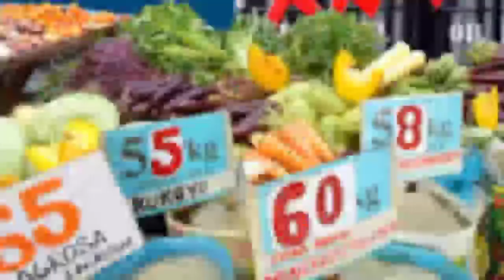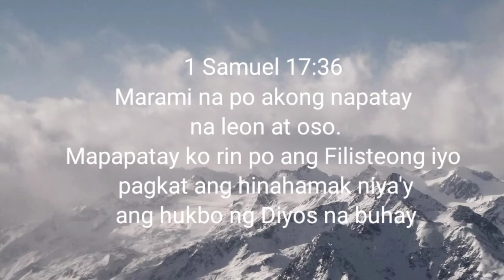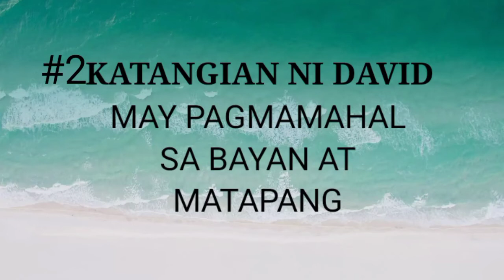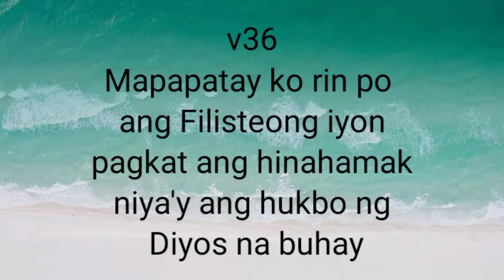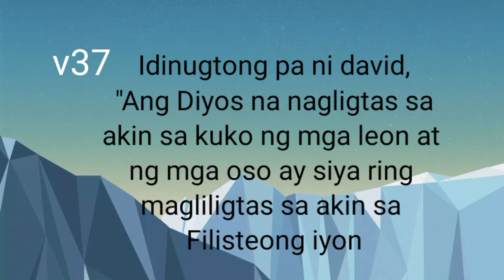MAGTIWALA TAYO SA DIYOS HUWAG SA POLITIKO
Magtiwala tayo sa Diyos na nakakaalam sa kakayahan n, puso at isip ng tao at huwag sa kandidato